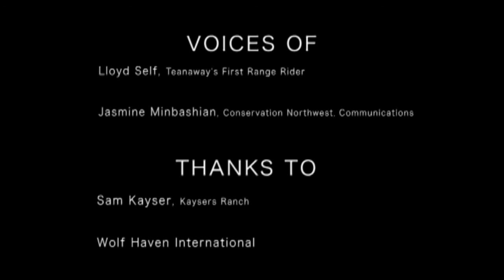Tracking Wolves in Eastern Washington, Part I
Lloyd Self tracks wolves for the state of Washington and conservation groups in eastern Washington to prevent conflicts from arising in the first place...